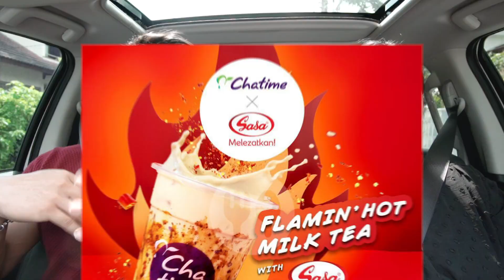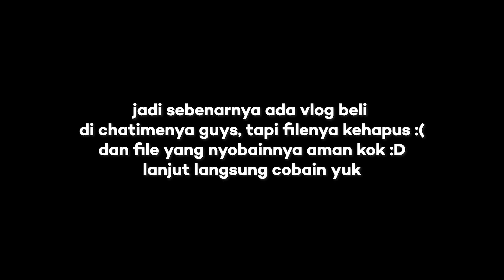COBAIN CHATIME RASA BONCABE | ADUH RASANYA GABISA DIDESKRIPSIKAN 😖